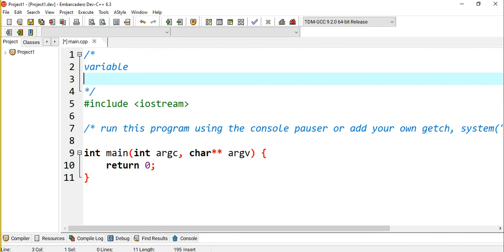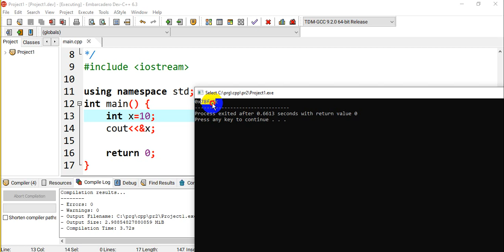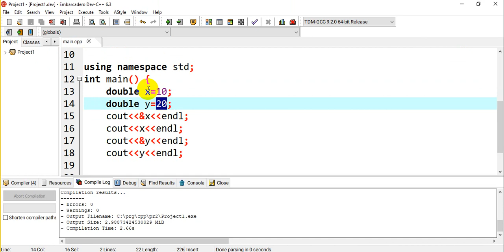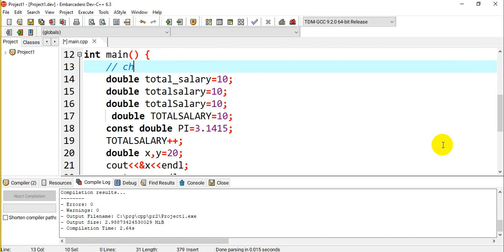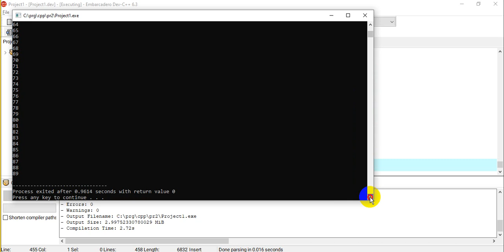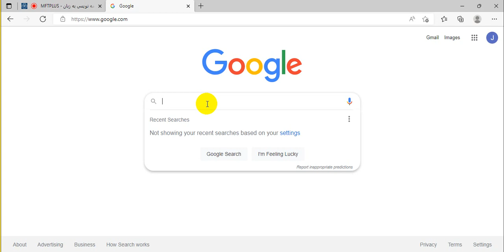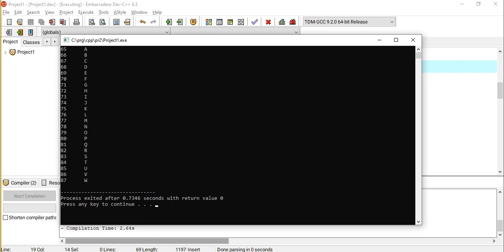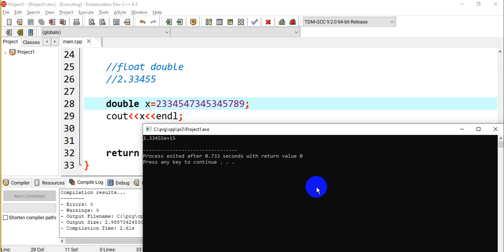2 1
سی پلاس پلاس